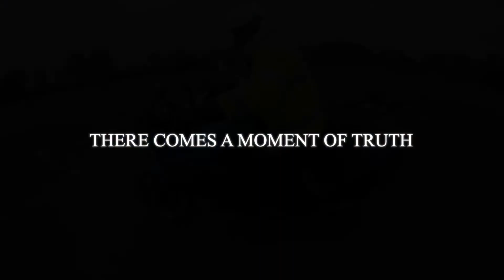Low-speed skills event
An free, low-speed skills event open to all riders, including learners, and held at Lower Car Park, Berkeley Power Station, Berkeley, GL13 9FB
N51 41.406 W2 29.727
Grid Reference ST658991